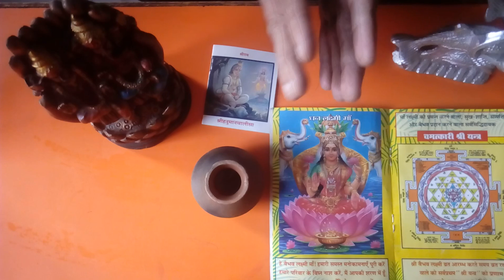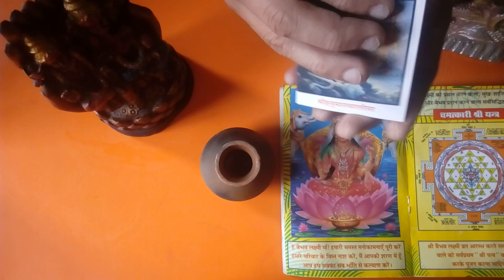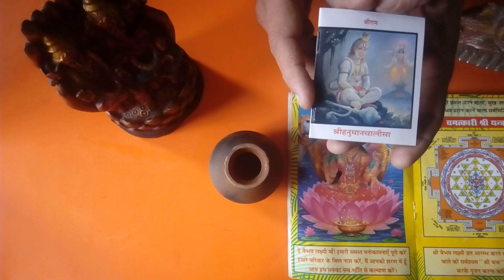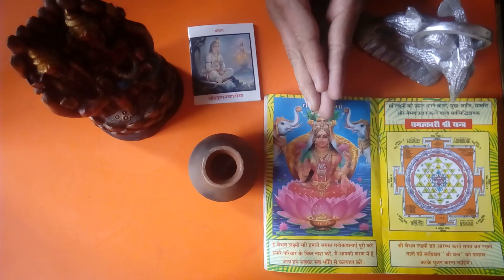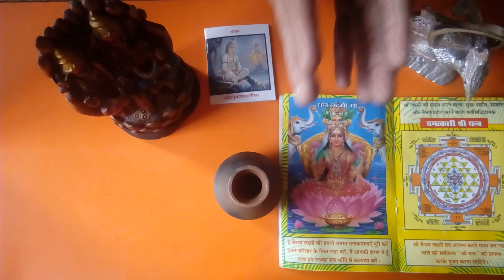इन चीजें को घर में रखने से कभी नहीं होती पैसों की कमी